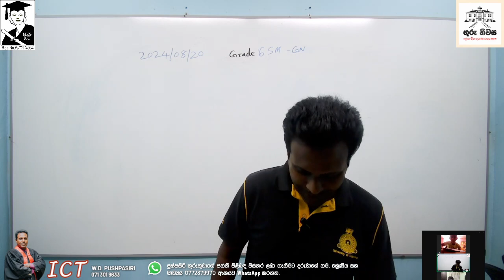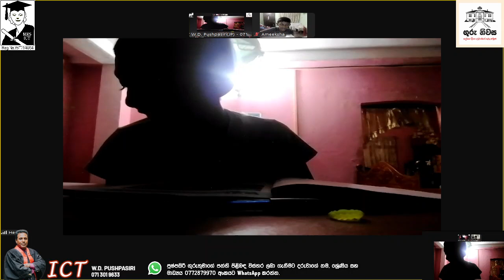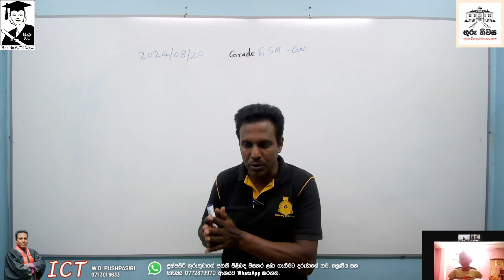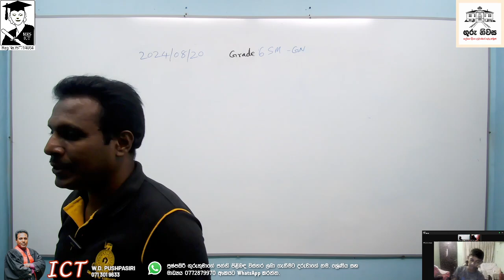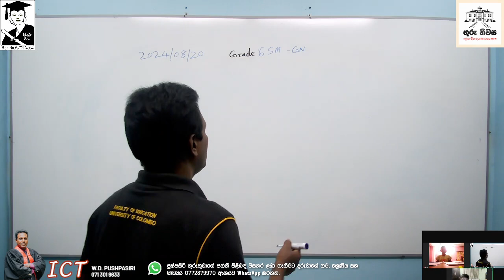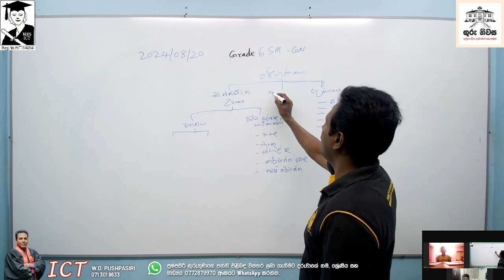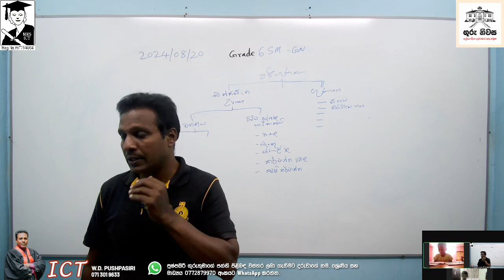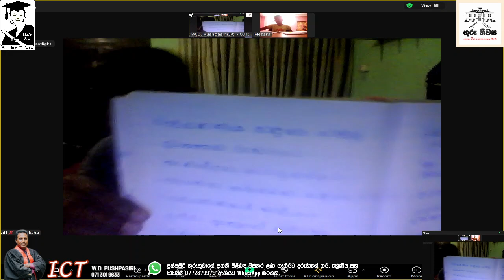ICT 06 ශ්‍රේණිය 04 පාඩම Using Keyboard & mouse 08 කොටස සිංහල මාධ්‍ය 2024 08 20